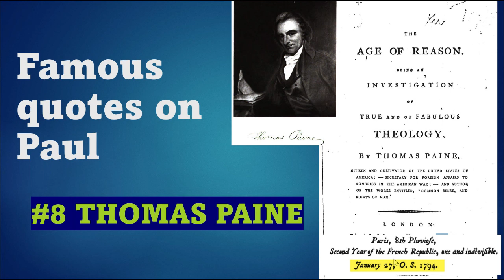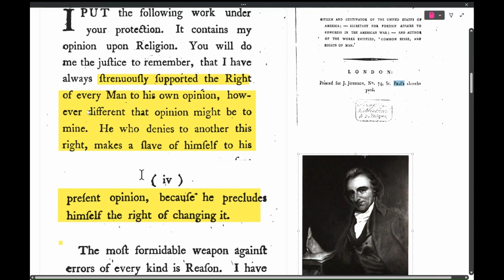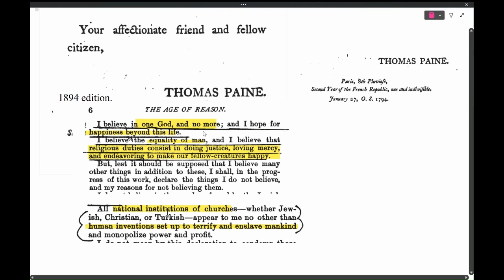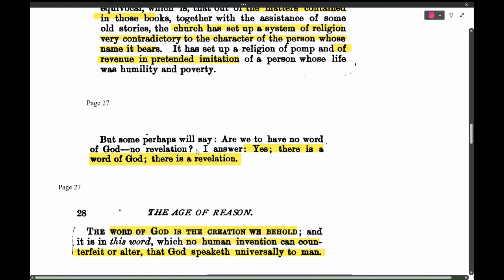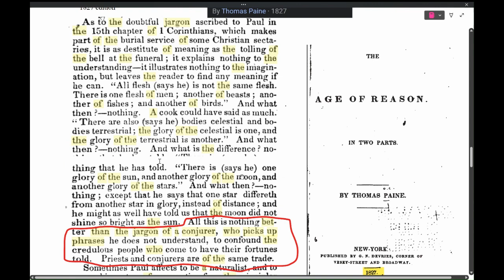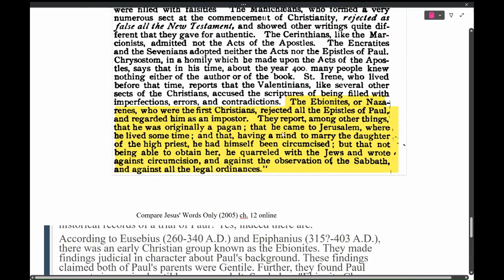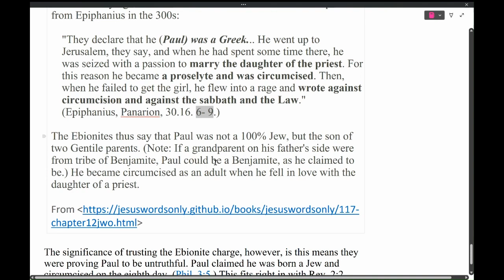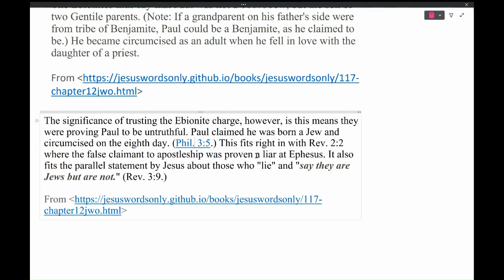#8 Famous Quotes on Paul -- Thomas Paine 1794 in Age of Reason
Thomas Paine's Age of Reason from 1794 is in the public domain. You can find it at books.google.com. You have to skip all the modern books and about 10 search result pages deep, you will find Age of Reason in public domain.

A list of Paine's Public domain book for download among all other public domaine books we have collected for research here are at this url:

If you wish to see all the videos in this Famous Quotes of Paul series, you will find their urls, title and length at this Airtable:

Blessings Doug